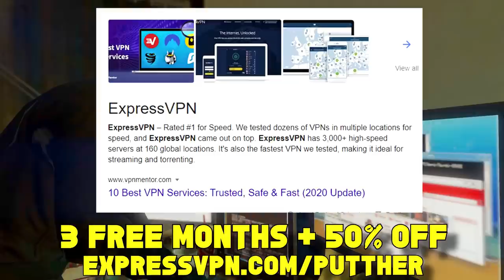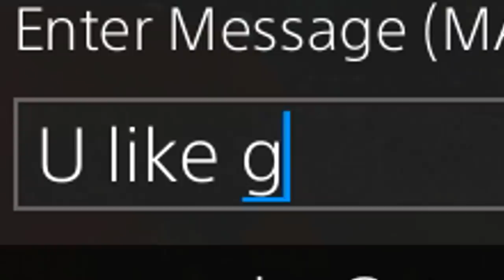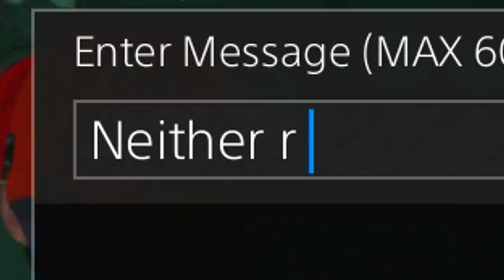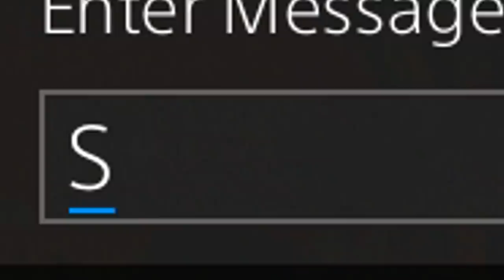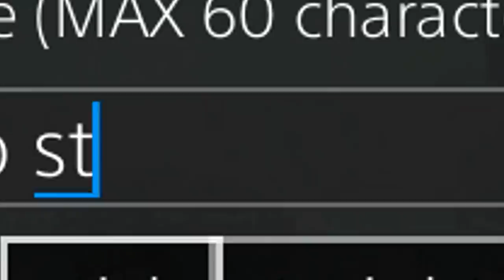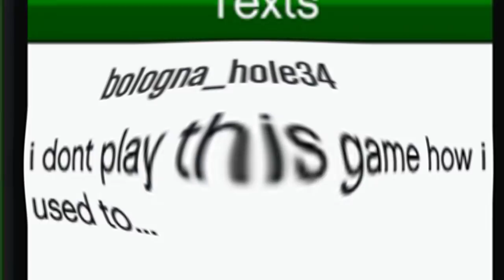Double Cargo Griefer Gets Salty At My Guided Missile on GTA 5 Online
Nooby griefer thinks he's a tryhard fighting me on gta 5 online. He griefed two cargo crates from players in the free mode lobby. I had to have fun using my guided missile from the Kosatka submarine.

🛒 MERCHANDISE!